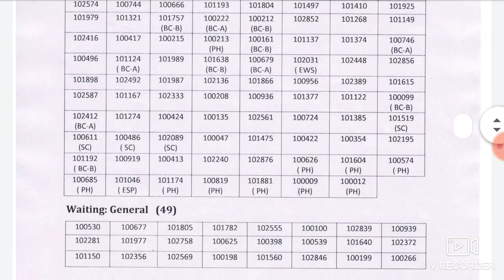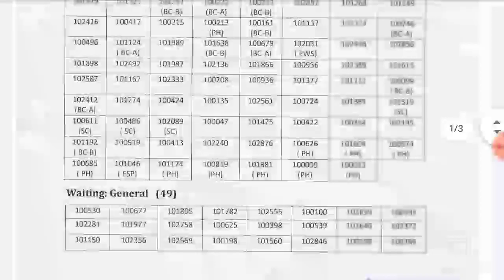हरियाणा बड़ी खुशखबरी इंतजार हुआ खत्म एक भर्ती का रिजल्ट जारी || Haryana Bharti latest Result notice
हरियाणा बड़ी खुशखबरी इंतजार हुआ खत्म एक बड़ी भर्ती का रिजल्ट हुआ जारी || Haryana Bharti latest Result notice
Haryana health department medical officer result out now 2020
Haryana latest Result notice today 2020
Haryana medical officer Result notice 2020